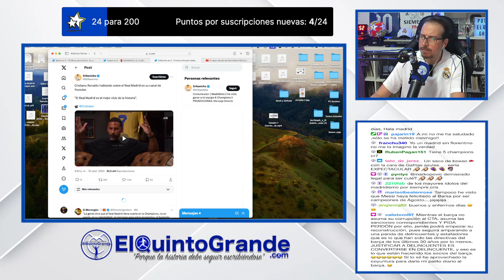🏆CR7 " El Real Madrid es el mejor club de la historia del fútbol"👏